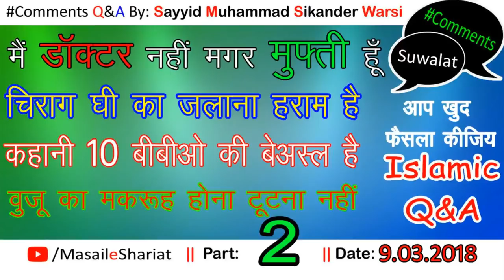Part 02 Comments Q&A on Masail e Shariat | By Sikander Warsi | कमेंट के सवाल जवाब - सिकंदर वारसी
(NEWS & Update) 📰 📅⏰
Aane Wali Videos & Live Timing Dekhen
10 bibio ki kahani, 16 sayed ka roza, gaus e azam ki chiragi jalana, desi ghee ke chirag jalana,
comments question and answers on channel masail e shariat part - 2